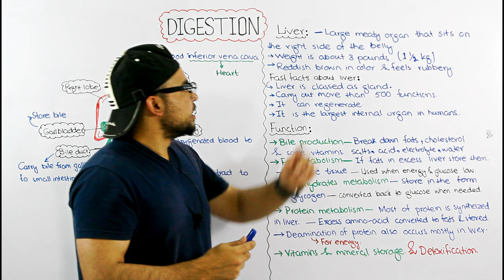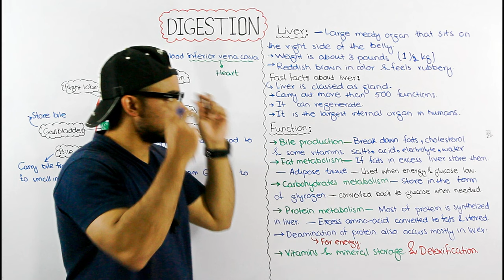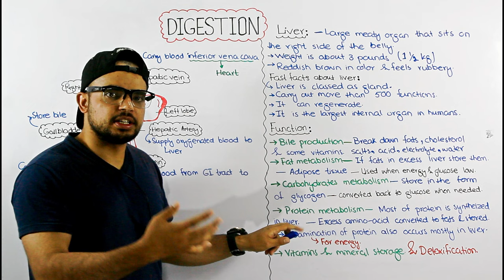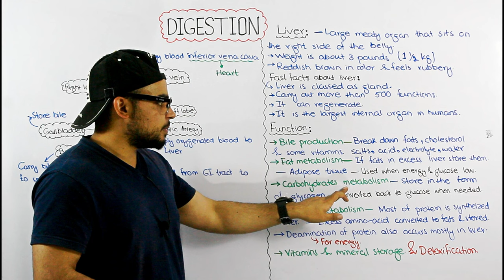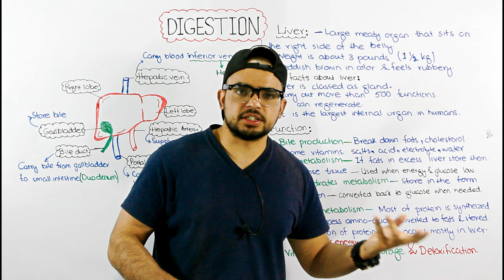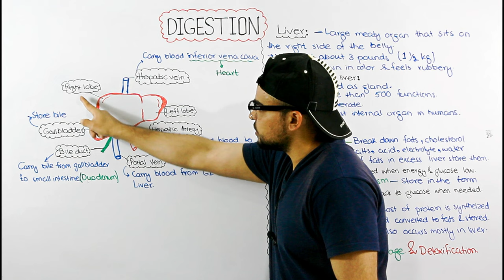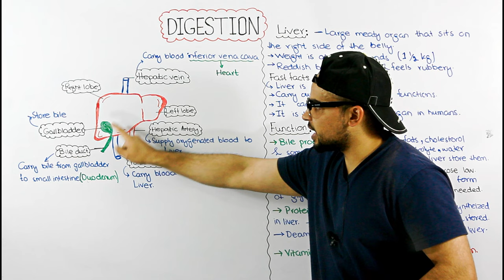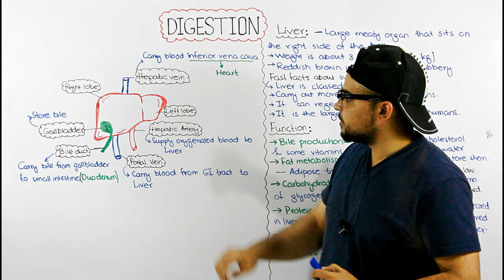Liver and its role in digestion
The liver is the largest solid organ and the largest gland in the human body. It carries out over 500 essential tasks.

Classed as part of the digestive system, the roles of the liver include detoxification, protein synthesis, and the production of chemicals that help digest food.

Fast facts on the liver
The liver is classed as a gland.
This vital organ carries out more than 500 roles in the human body.
It is the only organ that can regenerate.
The liver is the largest solid organ in the body.
Alcohol abuse is one of the major causes of liver problems in the industrialized world.

Structure
Weighing between 3.17 and 3.66 pounds (lb), or between 1.44 and 1.66 kilograms (kg), the liver is reddish-brown with a rubbery texture. It is situated above and to the left of the stomach and below the lungs.

The skin is the only organ heavier and larger than the liver.

The liver is roughly triangular and consists of two lobes: a larger right lobe and a smaller left lobe. The lobes are separated by the falciform ligament, a band of tissue that keeps it anchored to the diaphragm.

A layer of fibrous tissue called Glisson’s capsule covers the outside of the liver. This capsule is further covered by the peritoneum, a membrane that forms the lining of the abdominal cavity.

This helps hold the liver in place and protects it from physical damage.

Functions
The liver is classed as a gland and associated with many functions. It is difficult to give a precise number, as the organ is still being explored, but it is thought that the liver carries out 500 distinct roles.

The major functions of the liver include:

Bile production: Bile helps the small intestine break down and absorb fats, cholesterol, and some vitamins. Bile consists of bile salts, cholesterol, bilirubin, electrolytes, and water.
Absorbing and metabolizing bilirubin: Bilirubin is formed by the breakdown of hemoglobin. The iron released from hemoglobin is stored in the liver or bone marrow and used to make the next generation of blood cells.
Supporting blood clots: Vitamin K is necessary for the creation of certain coagulants that help clot the blood. Bile is essential for vitamin K absorption and is created in the liver. If the liver does not produce enough bile, clotting factors cannot be produced.
Fat metabolization: Bile breaks down fats and makes them easier to digest.
Metabolizing carbohydrates: Carbohydrates are stored in the liver, where they are broken down into glucose and siphoned into the bloodstream to maintain normal glucose levels. They are stored as glycogen and released whenever a quick burst of energy is needed.
Vitamin and mineral storage: The liver stores vitamins A, D, E, K, and B12. It keeps significant amounts of these vitamins stored. In some cases, several years’ worth of vitamins is held as a backup. The liver stores iron from hemoglobin in the form of ferritin, ready to make new red blood cells. The liver also stores and releases copper.
Helps metabolize proteins: Bile helps break down proteins for digestion.